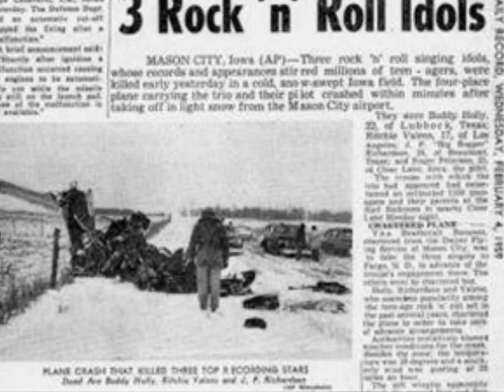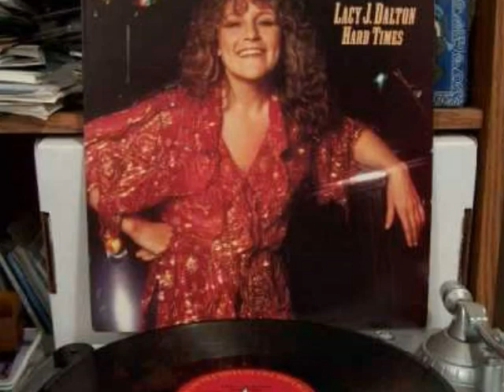Another Hard Luck Ace by Lacy J Dalton from her album Survivor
Waylon Wednesday- Lucy sings about Waylon giving up his seat to the Big Bopper.  it was released in 1989 and would chart at #38 on the country single charts.  Lucy also pays homage to the Hag, Joplin and Hank Jr.